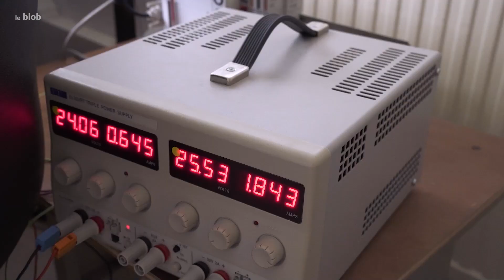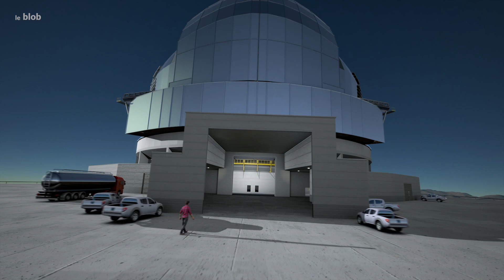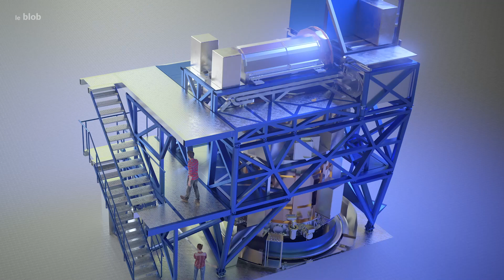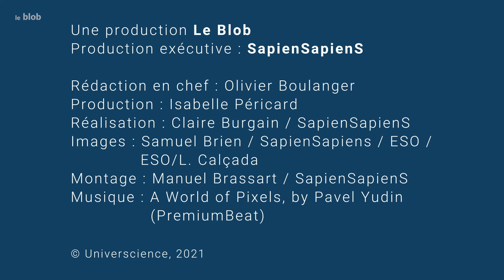Extremely Large Telescope : l’Europe va remonter le temps | Reportage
Avec un miroir principal de 39 mètres de diamètre, il sera le plus grand télescope terrestre au monde. L’ELT (Extremely Large Telescope) de l’Observatoire européen austral est aujourd’hui en cours de construction dans le désert chilien d’Atacama.